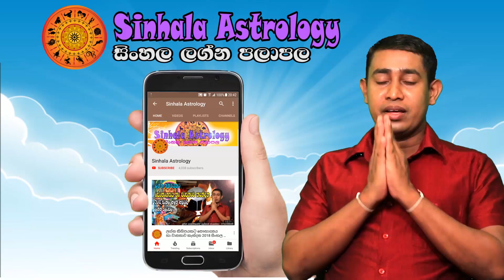Tuesday Horoscope Sinhala | Lagna palapala October 26 | Ada Lagna Palapala Sinhala Astrology